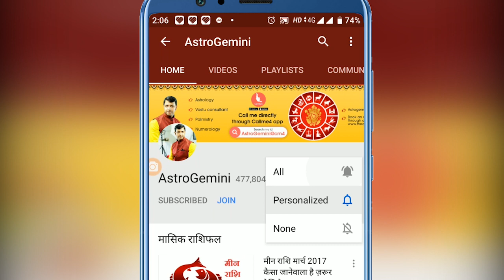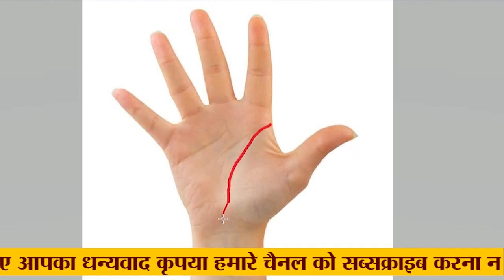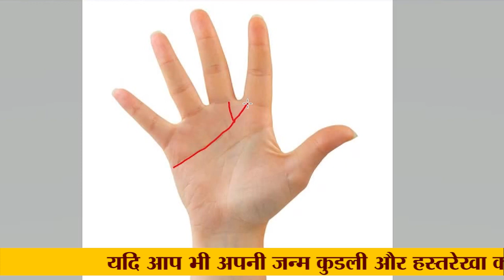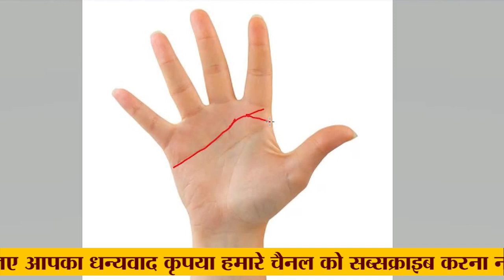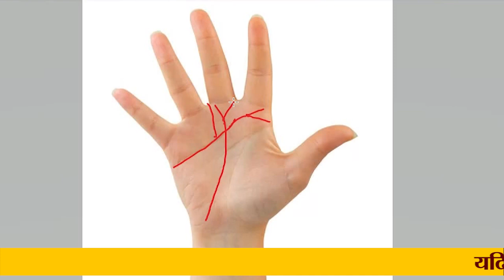मुख्य रेखाओं के अन्त में दोमुह रेखा का मतलब ये होता है। This is the meaning of the double line hand